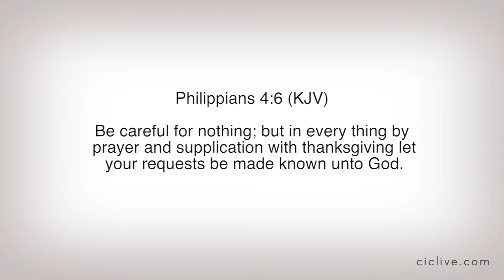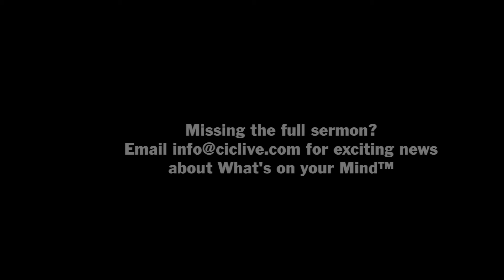What's on your mind? Always on my mind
What's on your mind? Make sure it's true, honest, just, pure, lovely, and of good report because that's where God can be found.